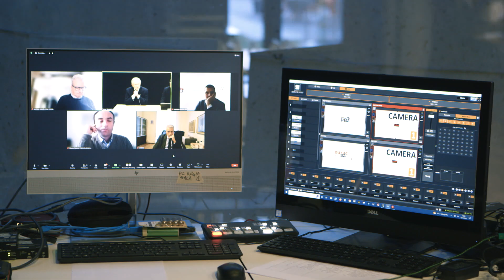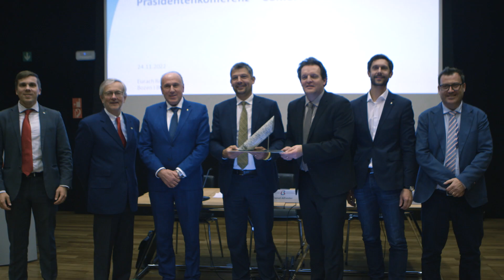Comunità d'azione ferrovia del Brennero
Due anni Comunità d'azione Ferrovia del Brennero presieduti delle Provincia Autonoma di Bolzano e la Camera di Comercio di Bolzano